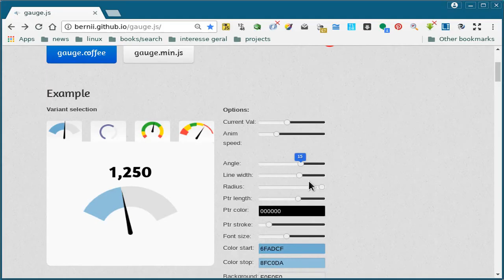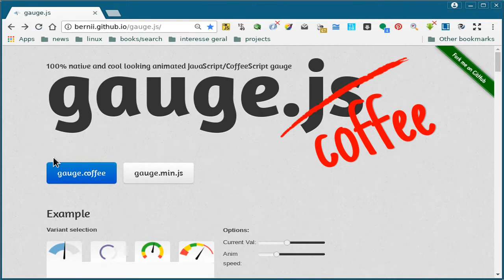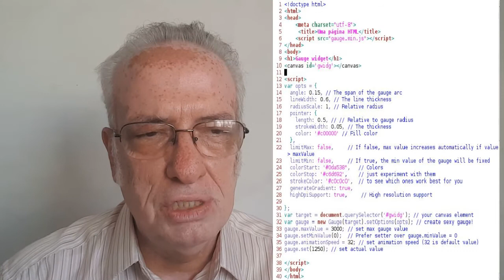Gauge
Mostramos um widget usando javascript plano (vanilla js) que funciona omo um indicador analógico, de ponteiro, na forma de um arco e um ponteiro que se move entre dois valores.  Esse widget é dsenhado em um canvas no html, dispensando qualquer biblioteca externa.

Meu livro de javascript

Meu livro sobre a linguagem C:

Ajude nosso canal a sobreviver. Torne-se um colaborador.